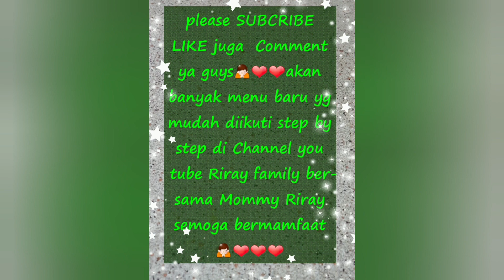es buah campur ala dapur mommy Riray